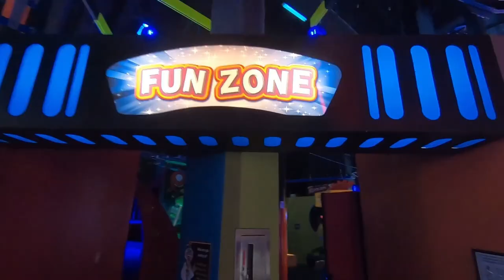WonderWorks in Myrtle Beach, SC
WonderWorks is an amusement park for the mind with 50,000 square feet of “edu-tainment”. The attraction combines education and entertainment with more than 100 hands on exhibits that challenge the mind and spark the imagination!